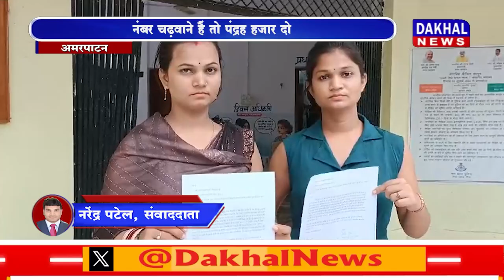DAKHAL NEWS नबर चढ़वाने हैं तो पंद्रह हजार दो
नबर चढ़वाने हैं तो पंद्रह हजार दो
पुलिस की शरण में पहुंचे विद्यार्थी